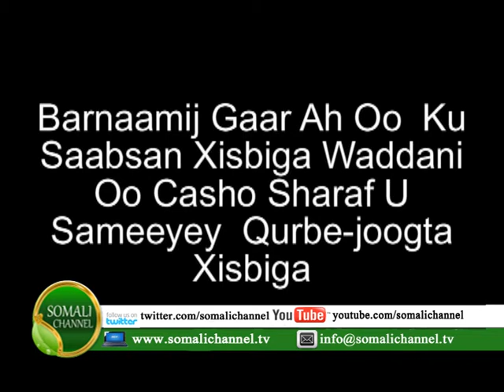XISBIGA WADDANI OO CASHO SHARAF U SAMEEYEY QURBA JOOGTA XISBIGA 19 08 2013